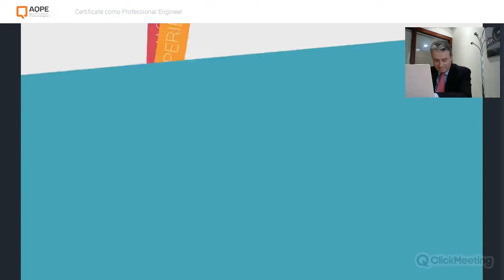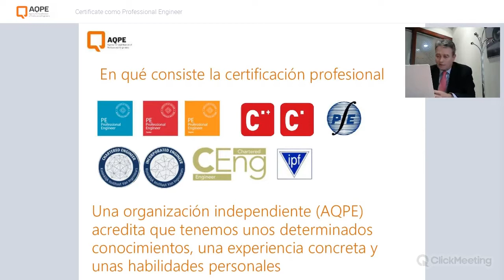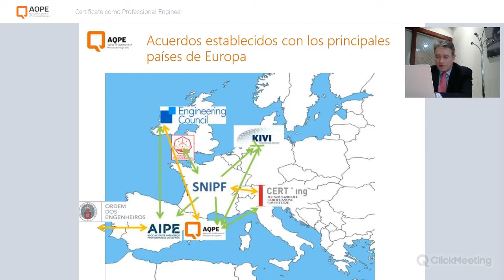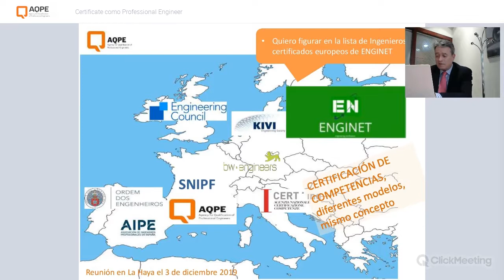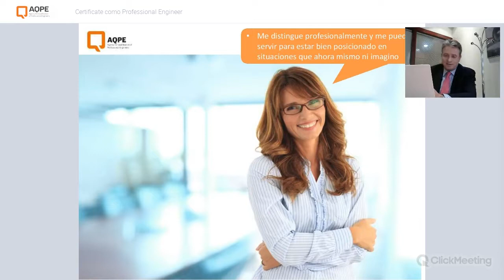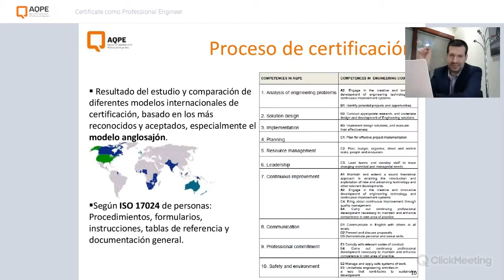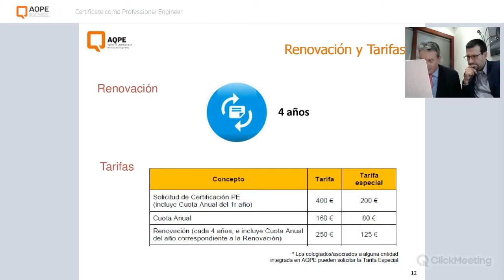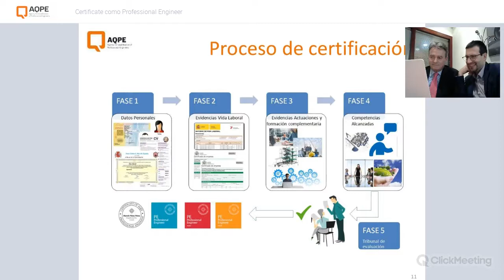Certificate como Professional Engineer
Conoce cómo te puede ayudar el sello Professional Engineer

Tú, ingeniero o ingeniera, dispones de una formación y unas habilidades que te diferencian del resto de profesionales de tu ámbito.

Has llevado a cabo proyectos complejos de integración y desarrollo tecnológico, con consideraciones ambientales, éticas, sociales o económicas.

Los títulos acreditan conocimientos, sin duda. Pero en un mundo cada vez más VUCA (volatile, uncertain, complex and ambiguous) son muy importantes las capacidades.
En este webinar, conocerás cómo puedes:
Poner en valor  tu esfuerzo por ser mejor profesional
Demostrar tus capacidades profesionales con la garantía internacional de la AQPE
Diferenciarte de los demás con tus habilidades y especialidad técnica
Integrarte en el grupo profesional de Ingenieros Europeos Certificados
Validar tu experiencia profesional.

y más razones...